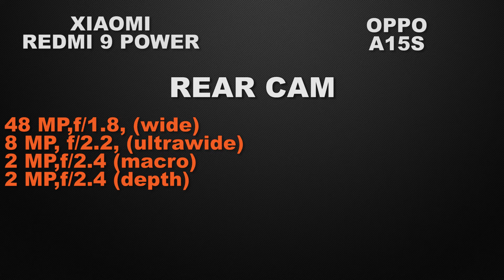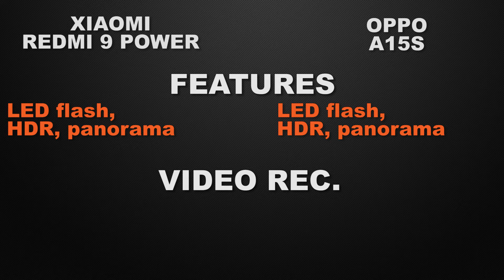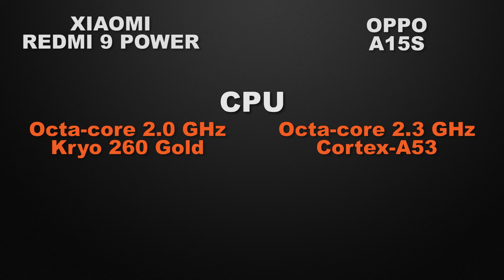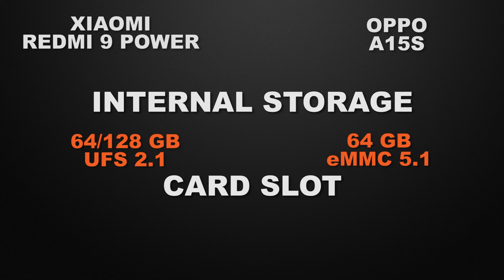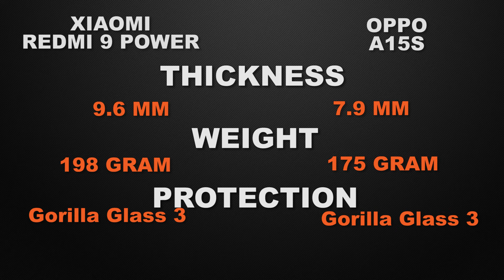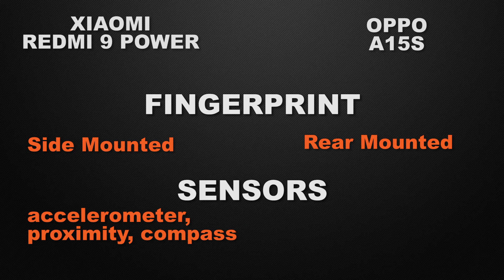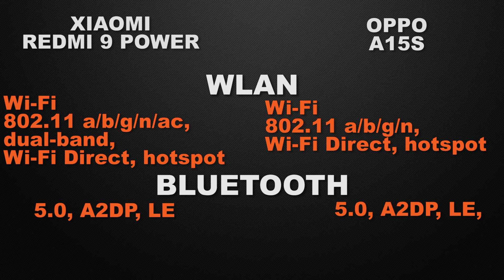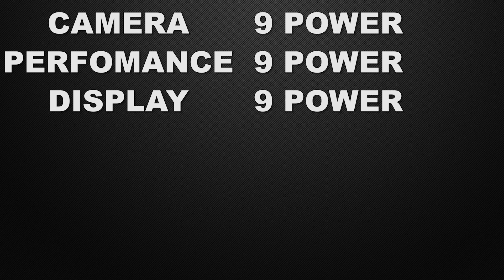Redmi 9 Power vs Oppo A15s | Which is Better? | Comparison | Price | Specification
In this video, we compare Xiaomi Redmi 9 Power and Oppo A15s phones. both the Smartphones come with Good specs lets see which one is the best.